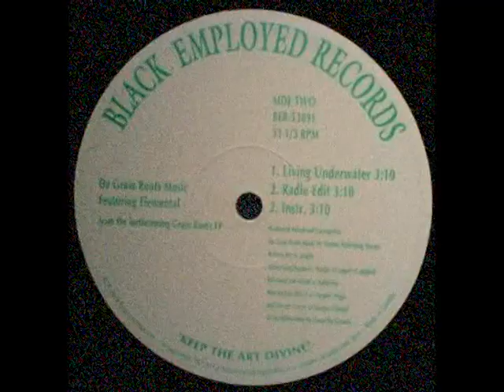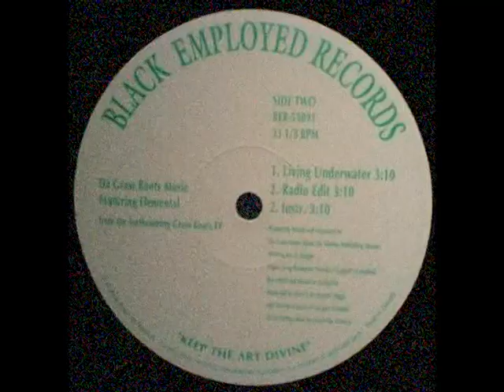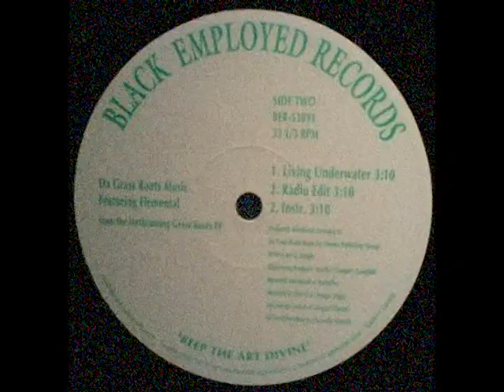Da Grassroots - Living Underwater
Da Grass Roots Music - Drama / Living Underwater
1995 | Vinyl | Black Employed Records | BER53891